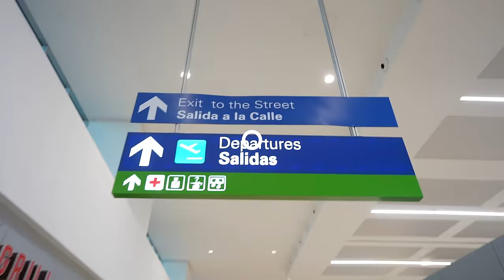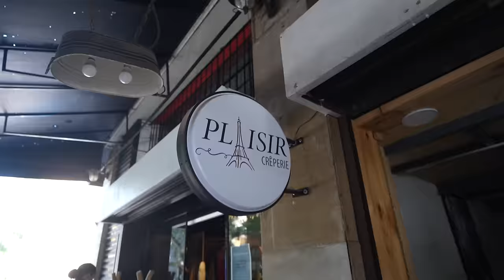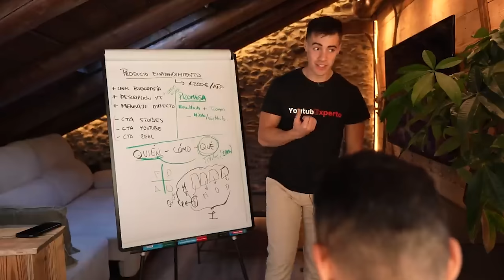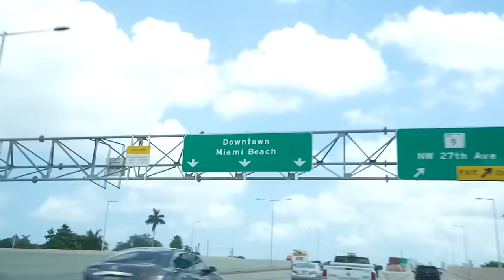He Vuelto a México: Sobrevivo con 0.01€ por 30 Días